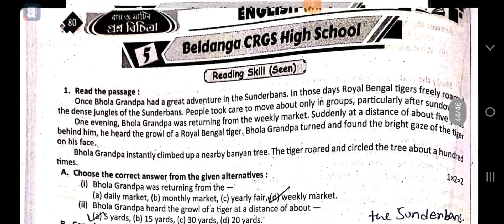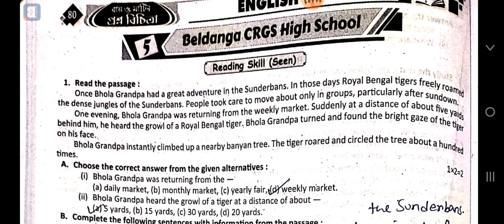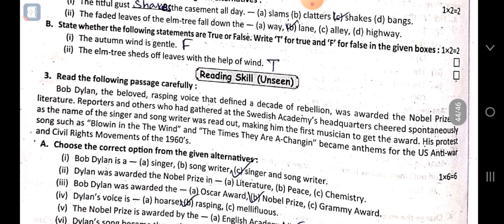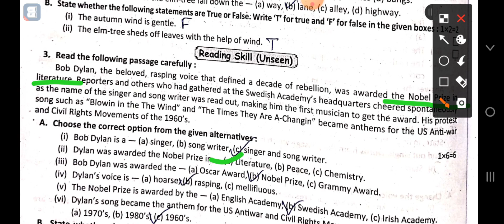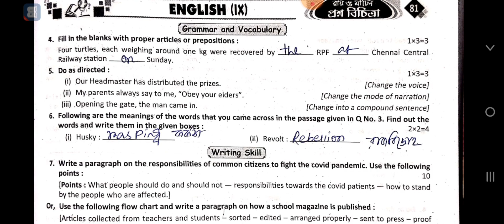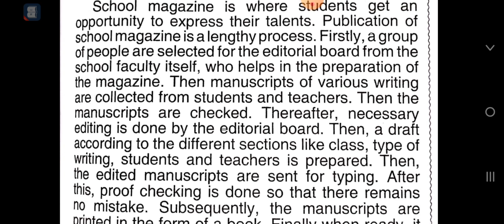Ray martin prosno bichitra 2023 class 9 English 5th school raymartin #2023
Ray martin prosno bichitra 2023 english 5th school solve